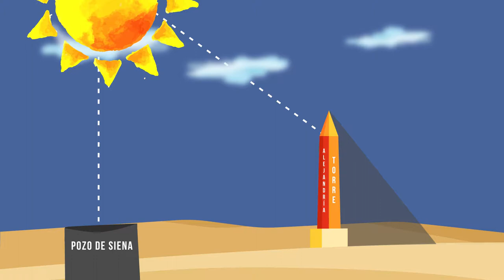Ciencia ATR: La vuelta al mundo con Eratóstenes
Desde UNLAR TV te contamos en un minuto y con distintas experiencias cómo la fìsica, la química y las matemáticas están presentes en nuestra vida cotidiana.
Dirigido especialmente para estudiantes y docentes de la escuela secundaria.
Se trata de una coproducción de UNLAR TV con RENAU en el marco del programa NEXOS.